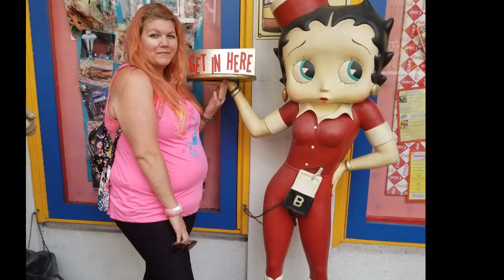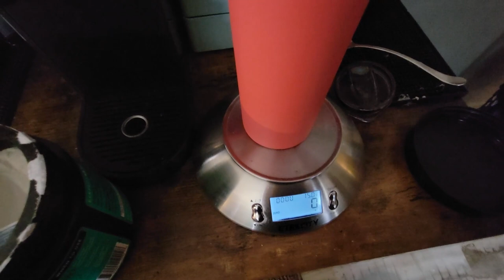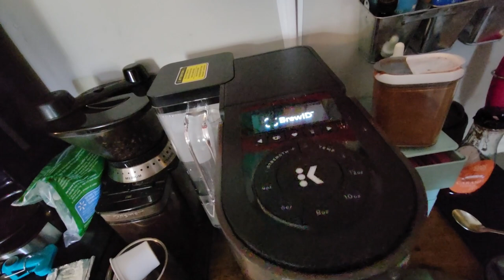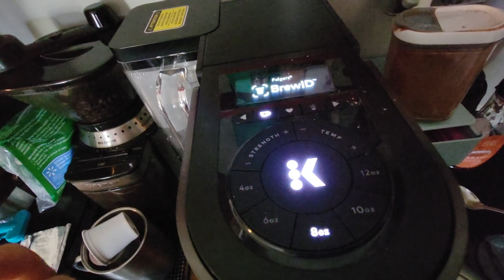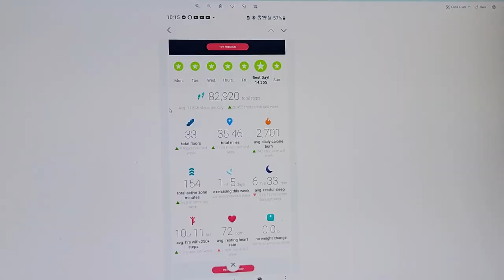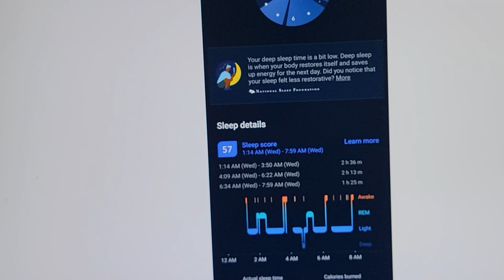KETO CHOW PUMPKIN PSMF BREAD FULL DAY OF KETO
Loving It On Keto
WEIGHT LOSS - THE CHALLENGE / WEIGHT LOSS / KETO DIET